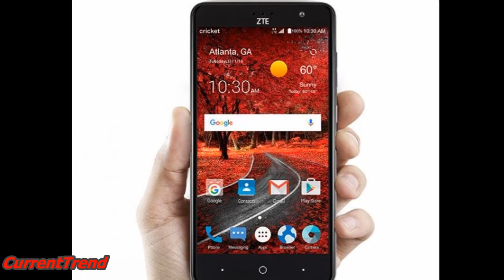ZTE Grand X4 Review || Super Power 13MP Camera || 2GB RAM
ZTE's Grand X series is still going strong. Following the Grand X 3 from January, today the Chinese company has unveiled the Grand X 4 for Cricket. The smartphone will be available from the AT&T-owned prepaid brand this Friday, on November 18 - both online and in stores. Its price will be just $129.99, no long-term contract signing involved.

So what do you get for the money? Obviously not a high-end device, but the Grand X 4 does have decent specs. It sports a 5.5-inch 720p touchscreen with Gorilla Glass 3, the Snapdragon 425 chipset (with a 1.4 GHz quad-core Cortex-A53 CPU), 2GB of RAM, 16GB of expandable storage, a 13 MP main camera with LED flash, a 5 MP selfie snapper, and a 3,140 mAh battery with Qualcomm Quick Charge tech.

The Grand X 4 runs Android 6.0 Marshmallow and it features a fingerprint scanner on the back. Compared to the Grand X 3, the new model has a better chipset, higher-res cameras, a bigger battery, and newer software on board. So it's clearly an upgrade from its predecessor at least.